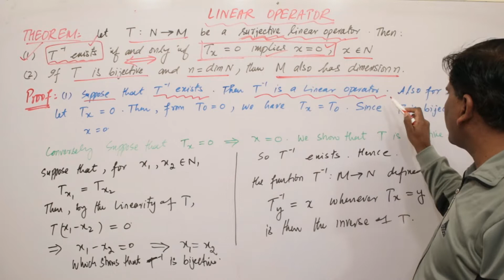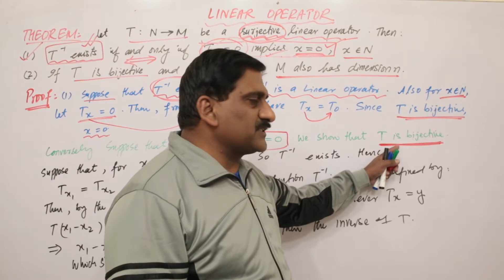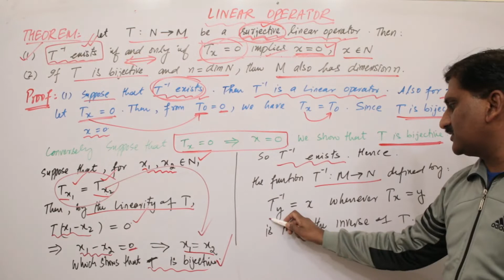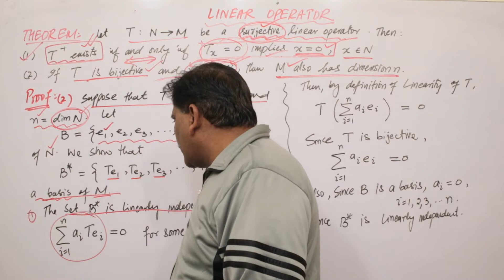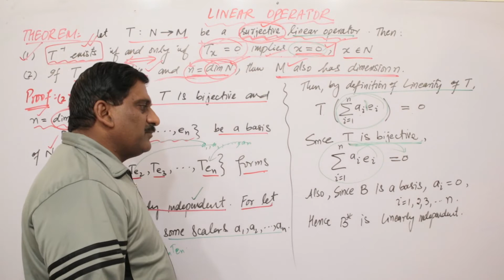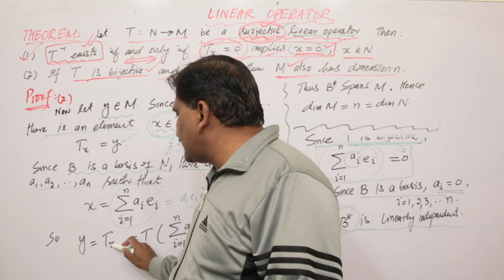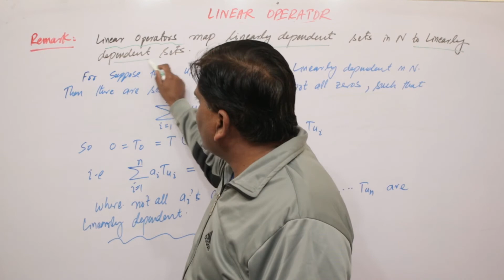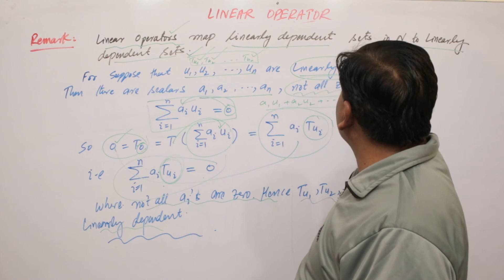Inverse Linear Operators | Functional Analysis | Lecture 29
Inverse Linear Operators related Theorems